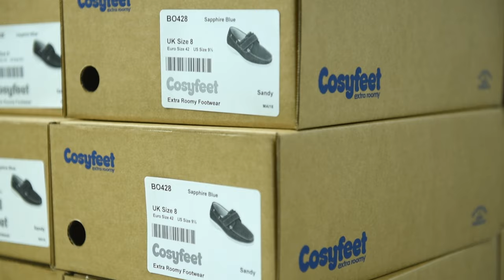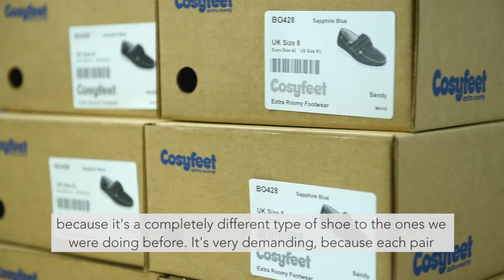An interview with Rui Pereira – Cosyfeet shoe manufacturer | Extra Roomy Footwear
Rui Pereira, Cosyfeet shoe manufacturer, gives us an insight into our dedicated workshop in Portugal.

For almost 70 years, his family have been making premium-quality leather footwear using traditional methods along with the latest technology.

His highly skilled team is passionate about Cosyfeet footwear, ensuring that every pair is produced with love and care, using the best quality materials possible.

There’s wide-fitting and then there’s Cosyfeet! We offer a much roomier fitting than the wide-fitting footwear you’ll find on the high street. We are a small, friendly company based in Somerset with over 35 years’ experience of fitting swollen feet.

What sort of feet can we fit?
Our expertise is in fitting swollen feet. Our footwear isn’t just extra-wide, it’s extra deep as well which means it’s very roomy. It’s also adjustable so it can fit a range of swelling from minor to very swollen. We can also fit very wide feet, problem toes, bunions, bandaging and orthotics. Lots of thought goes into our shoemaking including carefully placed seams, comfy insoles and cushioned support.